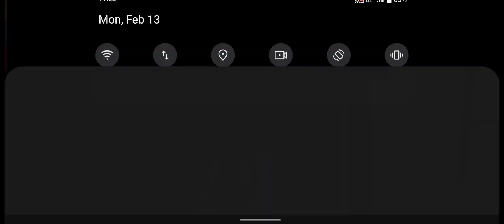Mind In Despair Horror Game - Zombie Game - Android Gameplay.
you're trying to get out of a strange place, but you can't imagine what lies ahead.